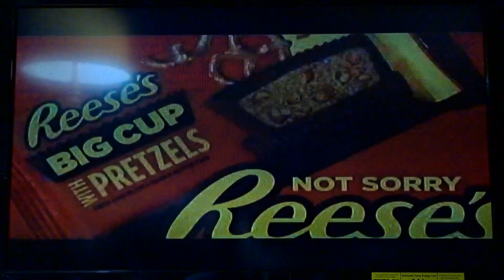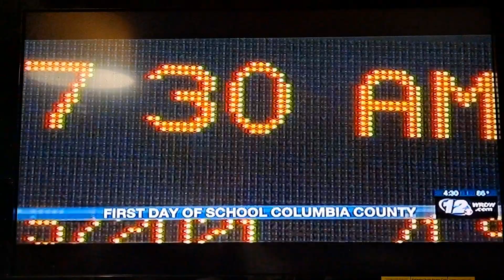Wrdw News 12 8/5/2021 4:30 PM